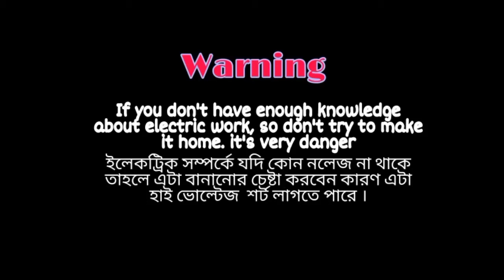নষ্ট তাতাল ঠিক করুন নিজেই মাত্র 20 টাকায় ||soldering iron repairing at home low cost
এই ভিডিওতে আমি আপনাদেরকে দেখাবো কিভাবে নষ্ট তাতাল ঠিক করতে হয়, এবং তাতাল এর কয়েল নষ্ট হয়ে গেলে সেটাকে কিভাবে মেরামত করতে হয়, তবে এই ভিডিওতে যে তালের কয়টি দেখানো হয়েছে এটি মাত্র 20 টাকায,
এই তাতাল এর কয়েল এর ওয়ার্ড হচ্ছে 60 Watt,

Please avoid other methods of copying or duplicating the video, and help us support anti-piracy measures in any way you can. Thank you_electrical and electronics tips Team.

related Teg
কিভাবে নষ্ট তাতাল ঠিক করব,
নষ্ট পাতাল মেরামত করার সঠিক নিয়ম,
তাতাল এর কয়েল কিভাবে চেঞ্জ করা যায়,
how to repairing soldering iron,
how to change soldering iron coil,
how to repairing soldering iron proper way,